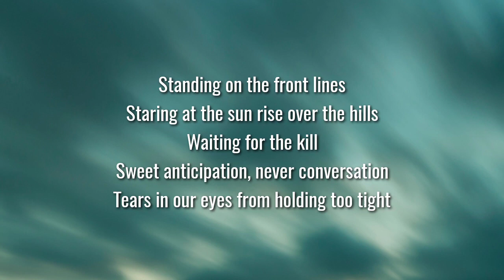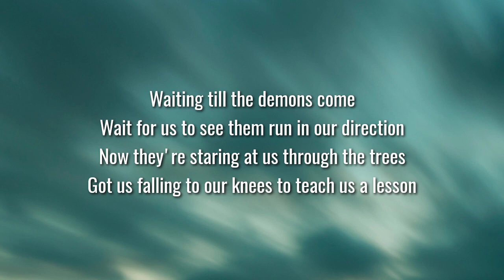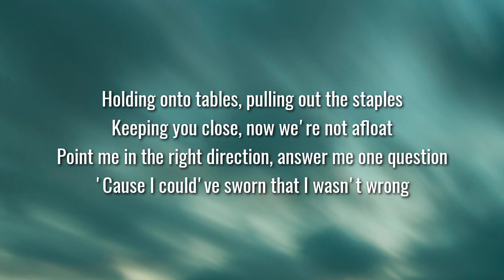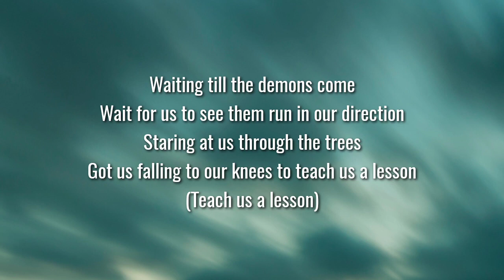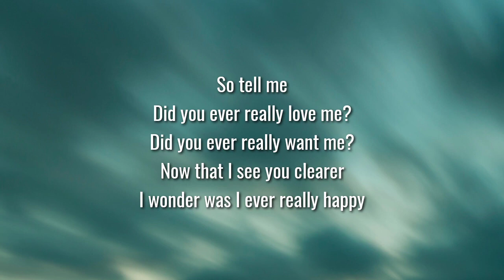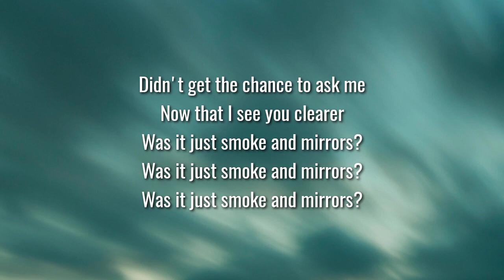Demi Lovato - Smoke & Mirrors (Lyrics)